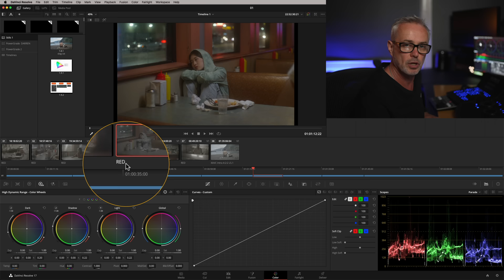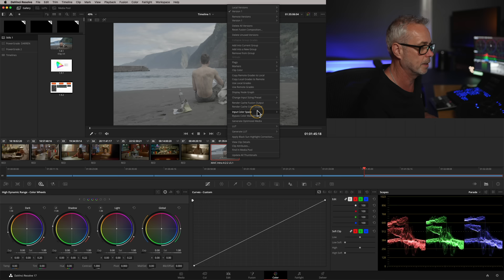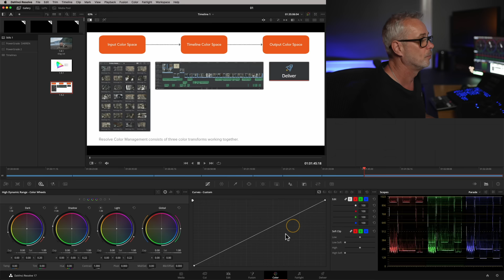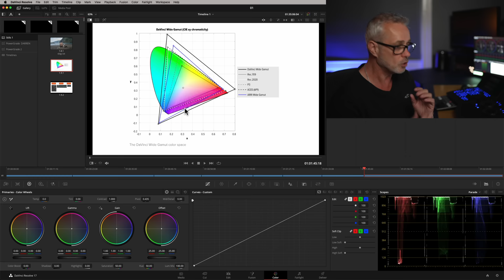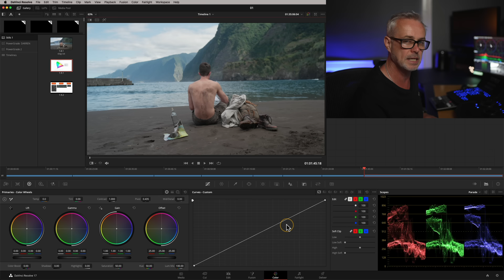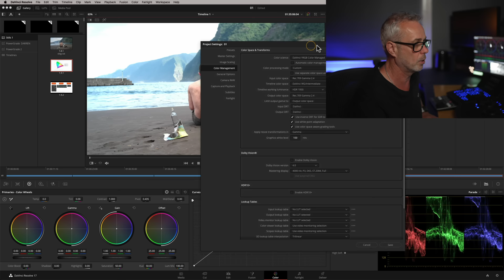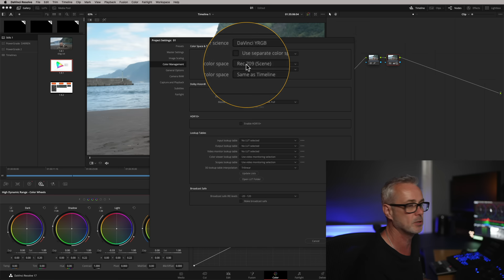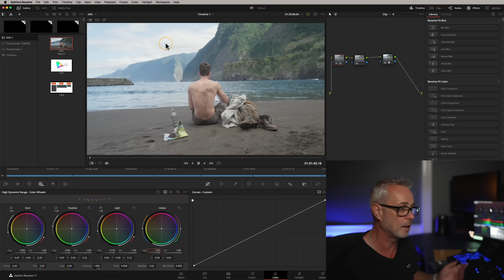PRO Explains where you may be going wrong in just 10 minutes!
DaVinci Resolve has some Color Space Aware Grading Tools. How to use them, which ones are they and how to use the Timeline Color Space and set it up correctly all shown here by Senior broadcast Colorist Darren Mostyn. This episode is suitable for all ability levels, beginners to experienced.
I have personally edited the English subtitles for accuracy.
Best watched all the way through as lots of info here !

Graphics in this episode were made using MotionVFX for DaVinci Resolve. using code DARREN15 at checkout (excl bundles).
I used mTitle Hype DV, mTutorial DV, mTuber 2 DV and mKBHD

** Join my Exclusive email list for free node trees, footage and items coming in the future
always appreciated and with a personal thank you AND get your name posted on my next YouTube LIVE**
Footage from Artgrid.
Get *** 2 MONTHS FREE licensing for Artgrid and Artlist using these links. No deals available for Motion Array.

Beach shot courtesy of James Matthews